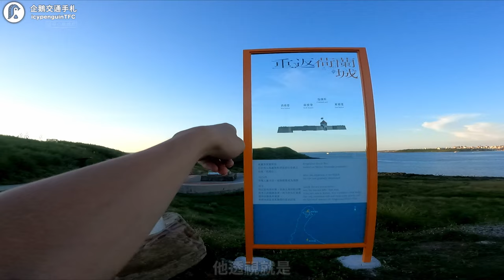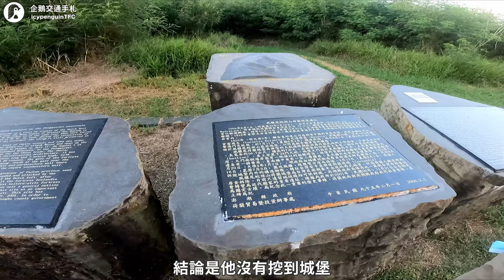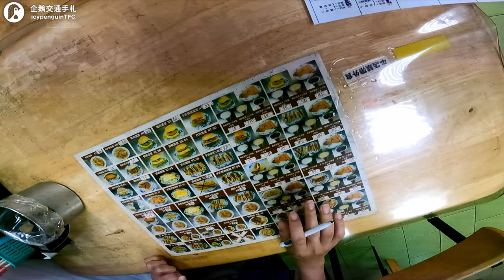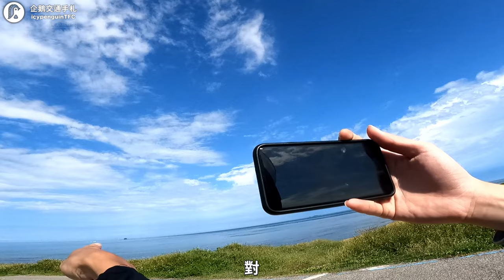在台灣超少見的車，到澎湖居然能碰到車友！還在路邊碰到午餐的來源🤣｜機車上船去澎湖02｜企鵝交通手札【公路飆遊企】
Beacon - Tobias Voigt
Clarity - Zoo
Hope For Tomorrow - Hemlock
In The Sun - Simon Folwar
Learning - Cruen
Limitless Travel - Paul Yudin
Molecules - Tobias Voigt
Promenade Rag - Giulio Fazio
Ready As Ever - Sky Toes
Spread Your Wings - Tobias Voigt
Straight Through The Meadow - Sky Toes
Throng - Qube